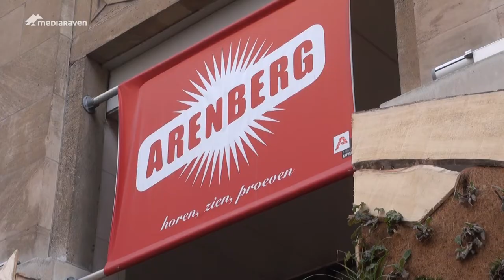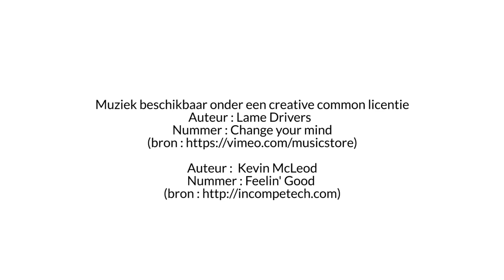Kunstbende pakt uit in Antwerpse Arenberg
In de Antwerpse Arenbergschouwburg schoot Kunstbende voor de 16e keer uit de startblokken.
Een nieuw seizoen vol angstzweet voor het verdict van de jury, maar vooral vol passie, creativiteit en jong talent.

Wij lieten het aanstormend talent aan het woord.

Muziek beschikbaar onder een creative commons licentie:
artiest: Lame Drivers
nummer: Change your mind

artiest: Kevin McLeod
nummer: Feelin' Good